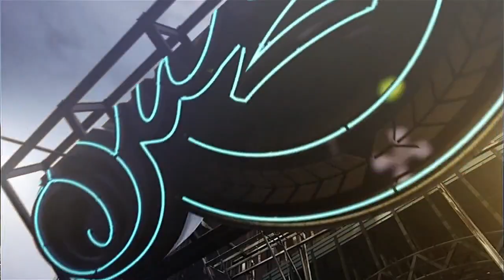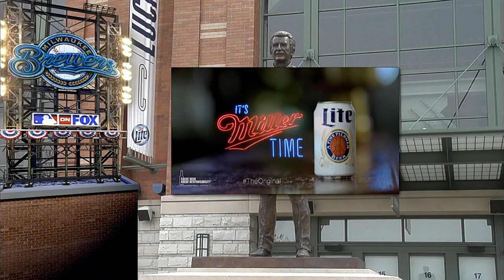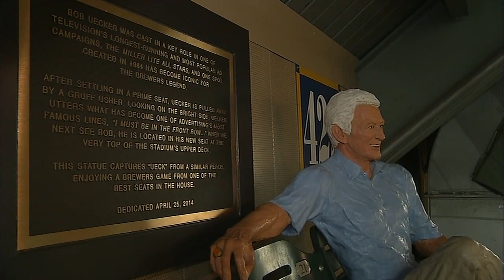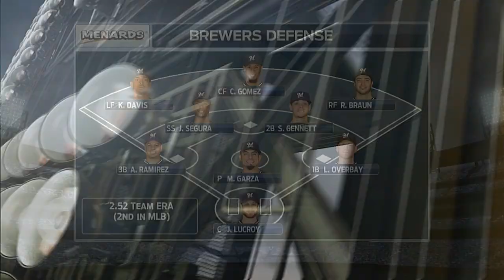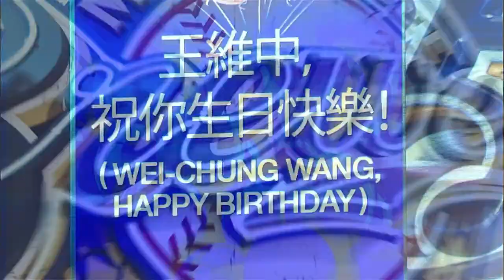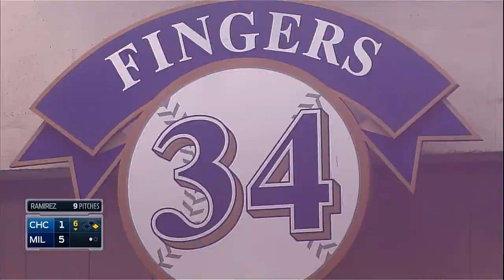CHN AT MIL - April 26, 2014